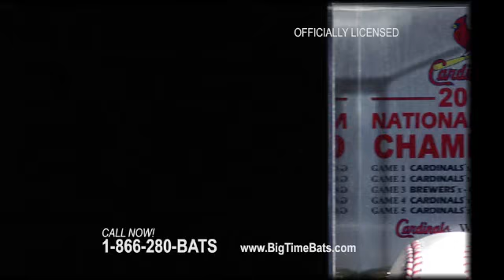Cardinals World Series Baseball & Display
Authentic World Series Baseball & Custom Display for St. Louis Cardinals fans. Limited Edition 2011 NL Pennant Memorabilia for Cards' fans.